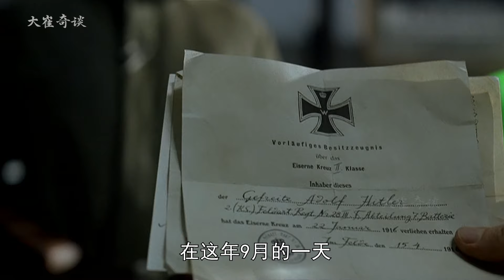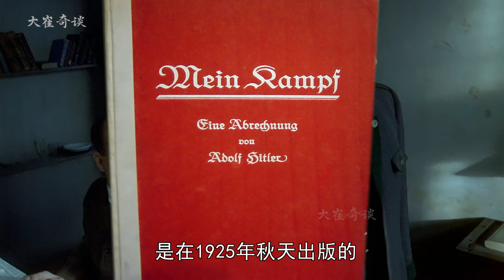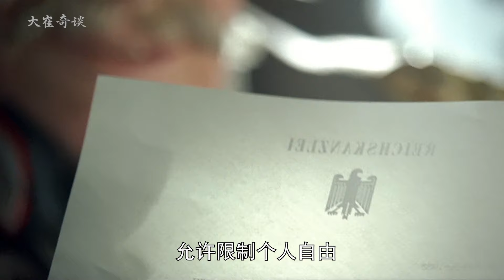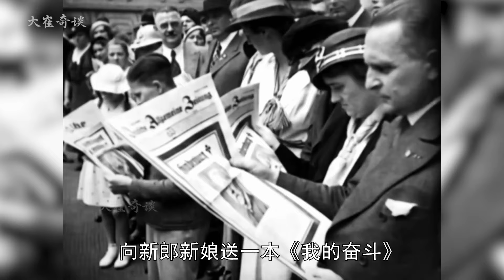从流浪汉到元首，希特勒是靠什么登上权力之巅的？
历史 二战 一战 战争 电影 电影片段 纪录片 战争片 故事 近代史 近代 军事 历史故事 历史知识 知识 History War WarHistory WWII WorldWarII WorldWarI Movie Documentary War Movies#Story#HistorcialStory#Modern#ModernHistory#Military